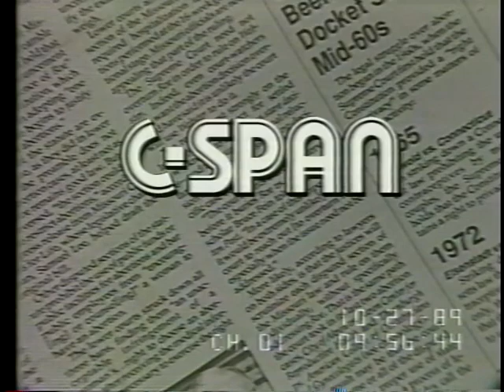HUD Investigation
HUD Investigation - 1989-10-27 - Product 9694-1-DVD - House Committee Government Reform and Oversight. Subcommittee on Employment and Housing. The subcommittee continues a series of hearings investigating misdemeanors and misuse of funds at the Department of Housing and Urban Development. Former secretary, Samuel Pierce had refused camera coverage of his testimony in which he invoked the Fifth Amendment. Committee members discuss the complete history of the evasion of testimony by Mr. Pierce since May of 1989.  Filmed by C-SPAN. Non-commercial use only.